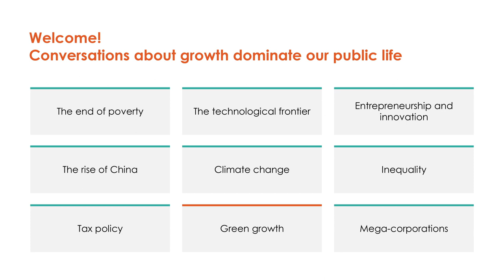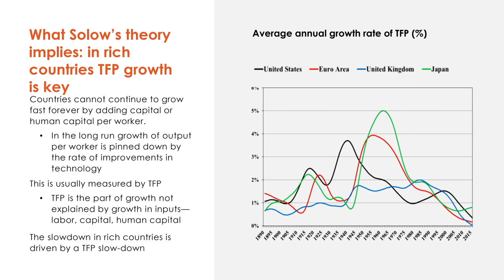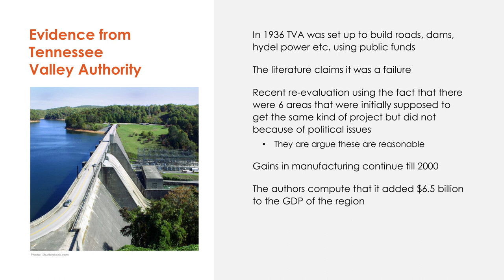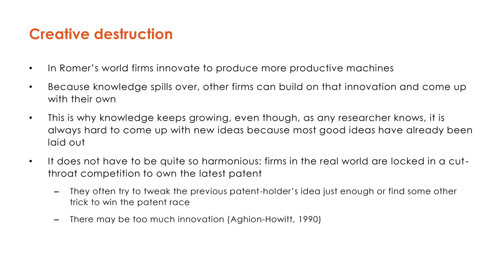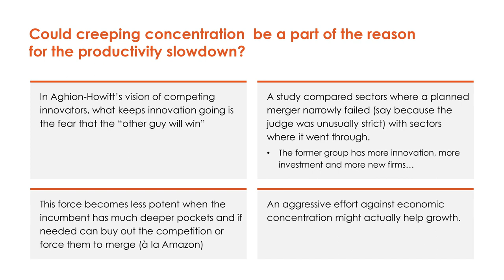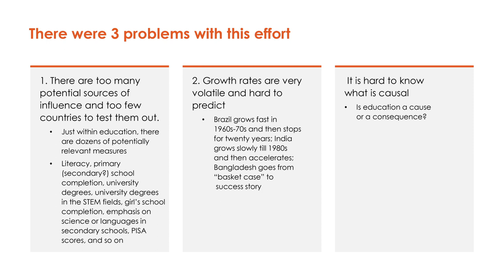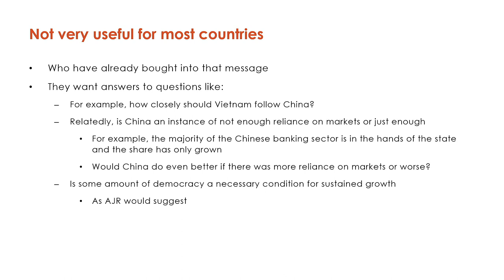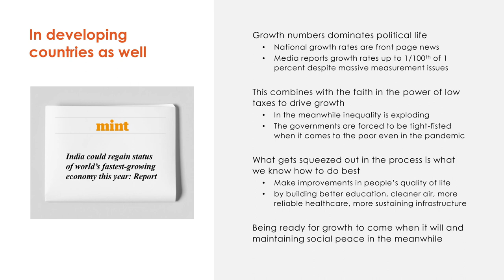Good Economics for Hard Times - Lectures 9, 10 & 11: Growth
From May 24 to June 4, 2021, Professors Abhijit Banerjee (MIT) and Esther Duflo (MIT), winners of the Sveriges Riksbank Prize in Economic Sciences in Memory of Alfred Nobel 2019, gave an introductory course at PSE - Paris School of Economics.

Lectures 9, 10 & 11: Growth